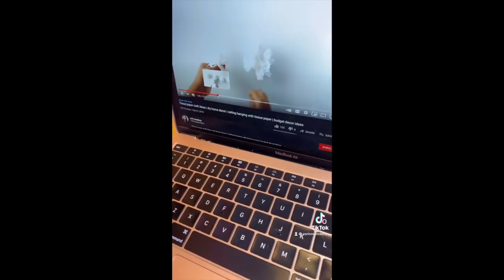Coco Just Being Coco: Episode 56 Birthday Prep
Coco CorinneVictoria_
Mama BridneyChantal
Beat       iamgzus1
Jingle JayReidFromTheCity